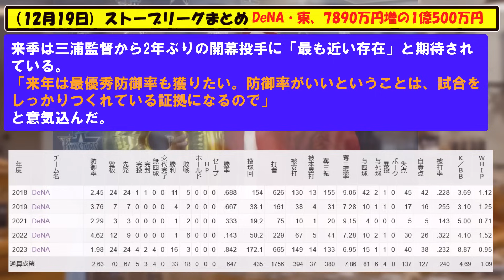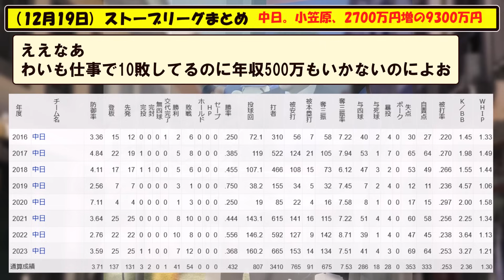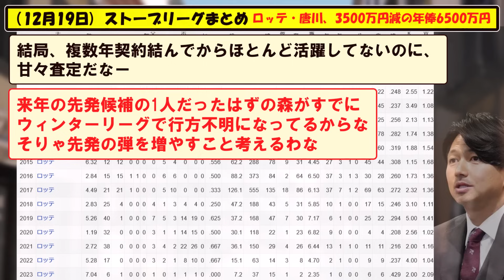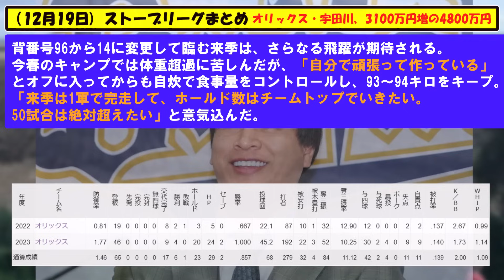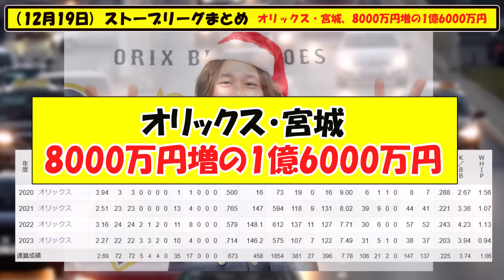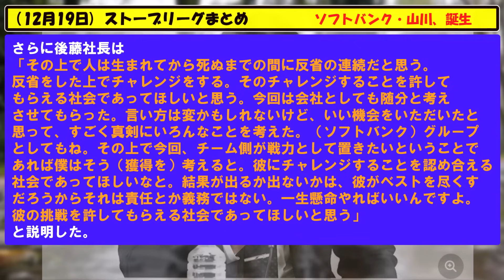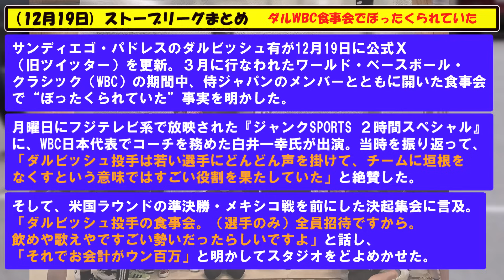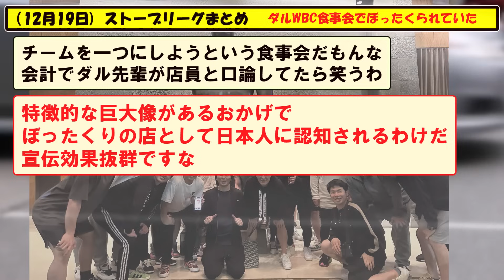(１２月１９日)ストーブリーグまとめ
長いので興味のある話題だけ見ていってくださいね＾＾
0:00 DeNA・東、7890万円増の1億500万円
1:41 中日・小笠原、2700万円増の9300万円
4:03 ロッテ・唐川、3500万円減の年俸6500万円
5:44 オリックス・Tー岡田、3600万円減の3600万円
7:33 オリックス・宇田川、3100万円増の4800万円
9:12 オリックス・頓宮、5300万円増の8800万円
10:34 オリックス・宮城、8000万円増の1億6000万円
12:25 ソフトバンク・山川、誕生
16:06 ダルWBC食事会でぼったくられていた

５chや２ch等の野球の時事や面白スレをまとめていきます。

【音楽】
youtubeオーディオ ライブラリ様
DOVA-SYNDROME様
BGMer様
MusMus様

引用スレ